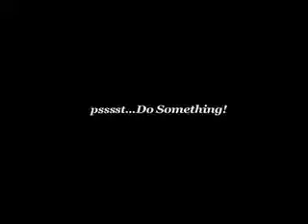What is this Iraq war charge on my bill! Part 2